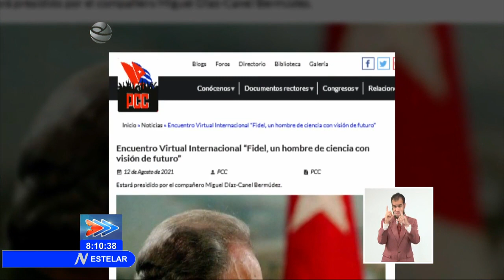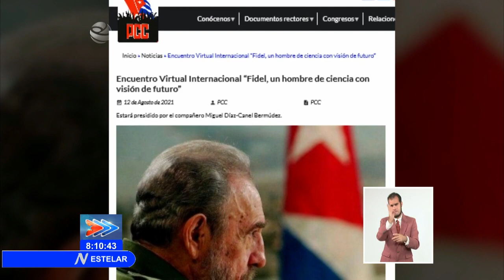Cuba: Convocan a Encuentro Virtual Internacional “Fidel, un hombre de ciencia con visión de futuro”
El Encuentro Virtual Internacional “Fidel, un hombre de ciencia con visión de futuro” tendrá lugar este viernes 13 de agosto, a partir de las 10 de la mañana. Convocado y organizado por la Secretaría Ejecutiva del Foro de Sao Paulo y el Partido Comunista de Cuba, estará presidido por su Primer Secretario del PCC y Presidente de la República, Miguel Díaz-Canel Bermúdez.